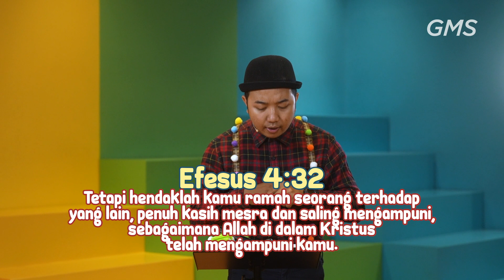Eaglekidz Allstars Service (3-6 Tahun) - 16 Mei 2021 (Kids Online Service)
Welcome Home